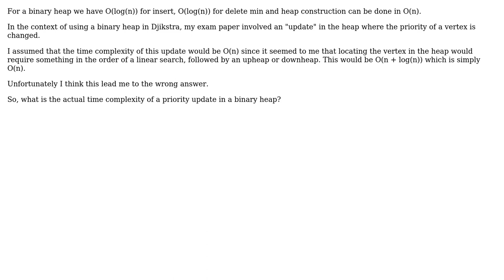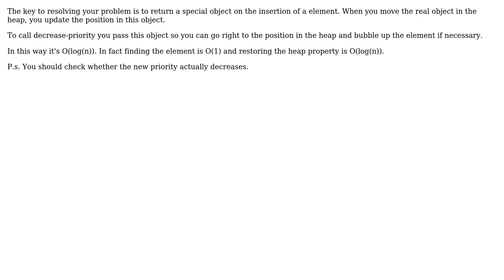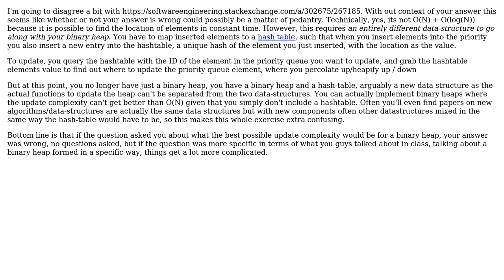Software Engineering: What is time complexity of update in binary heap? (2 Solutions!!)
Software Engineering: What is time complexity of update in binary heap?

With thanks & praise to God, and with thanks to the many people who have made this project possible! | Content (except music & images) licensed under CC BY-SA | Music | Images & others | With thanks to user user124384 user Scara95 user Robert Harvey user Krupip user Brendan Hill and the Stack Exchange Network Trademarks are property of their respective owners. You are responsible for your own actions.